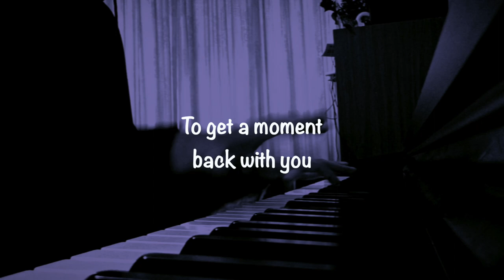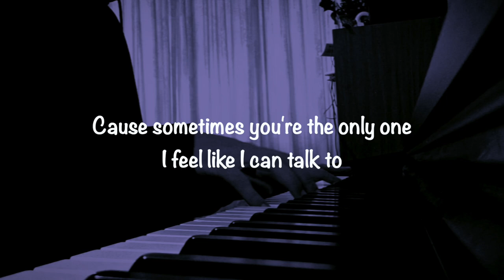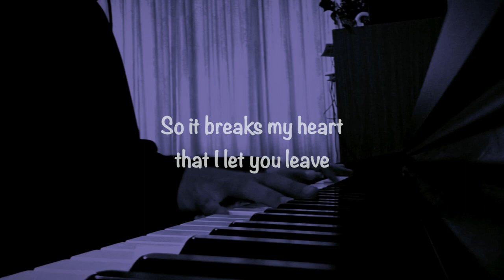this is what losing someone feels like - JVKE (Piano Cover w/lyrics) | Sheet Music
Little cover

Jvke Piano
this is what losing someone feels like piano
JVKE this is what losing someone feels like